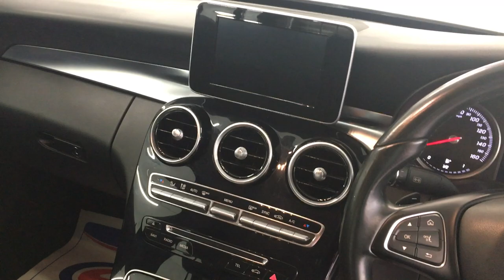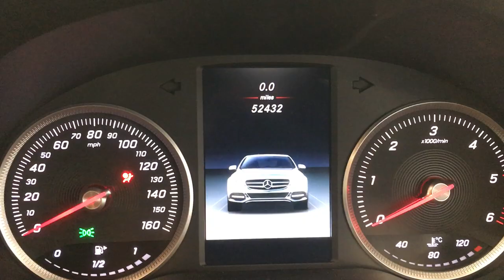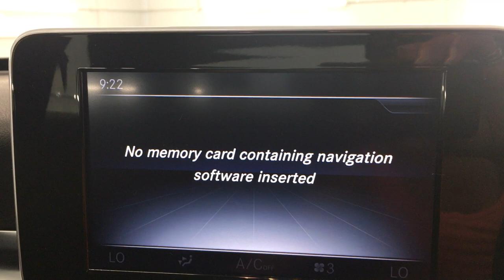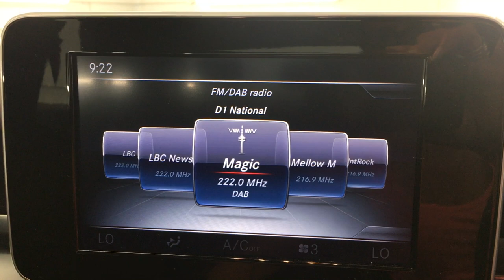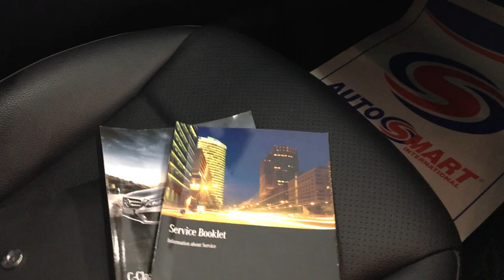Country Car Barford Warwickshire Mercedes C Class for sale CV358DS